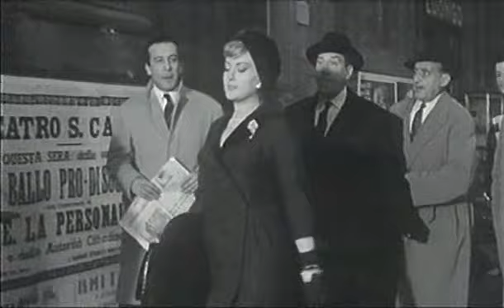Il giudizio universale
"Il giudizio universale" è un film del 1961 diretto da Vittorio De Sica, con soggetto e sceneggiatura di Cesare Zavattini. Lo spunto è semplice quanto potenzialmente geniale: al mattino di una normale giornata di una Napoli che comincia a sentire i complessi e non sempre positivi effetti del boom economico, una stentorea voce che sembra arrivare dall'alto dei cieli annuncia che "Alle 18 comincia il Giudizio Universale"...